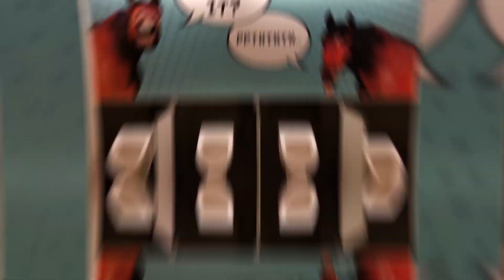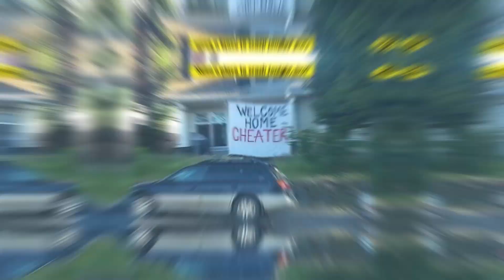People Who Were Having a Good Day..Until Now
Sometimes you just feel like “This is the worst day ever!”, right? And you feel that everything is going against you. Let me tell you something, no matter how bad you think your day is, there are always people having a worse day than you, there are always people who are more unlucky than you, it’s a fact!

Still didn’t believe me? Alright alright, this why Scoop has compiled some of the funniest photos on the internet that will prove that there is always someone in a worse situation than yours.